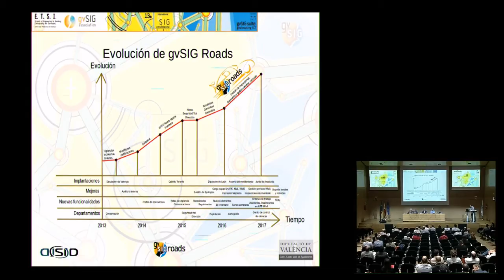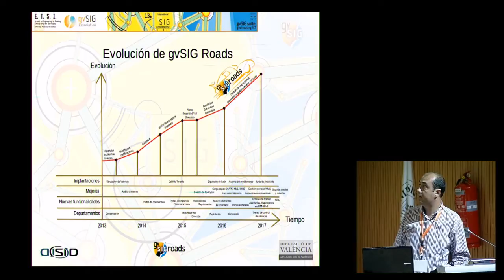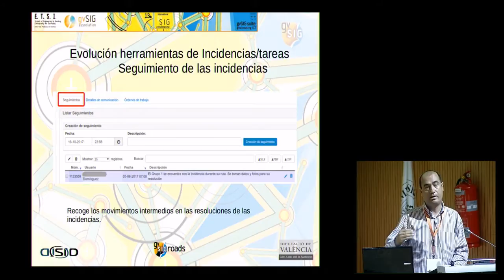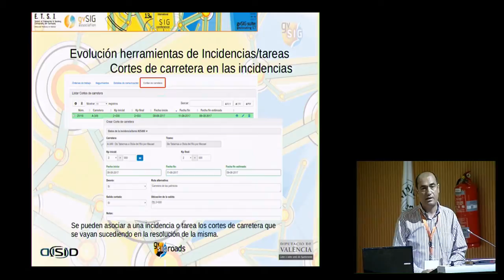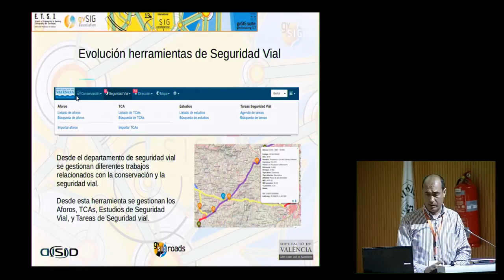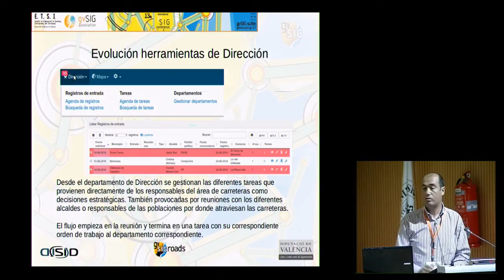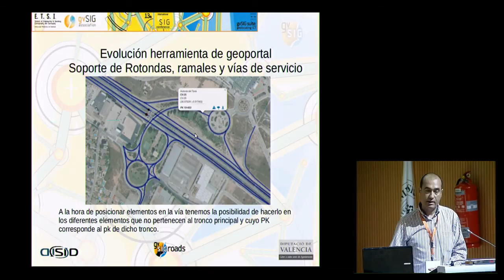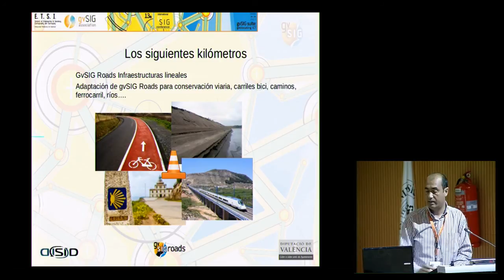13as Jornadas Internacionales gvSIG: Novedades de gvSIG Roads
13as Jornadas Internacionales gvSIG: Novedades de gvSIG Roads